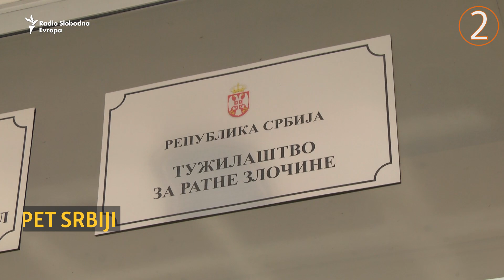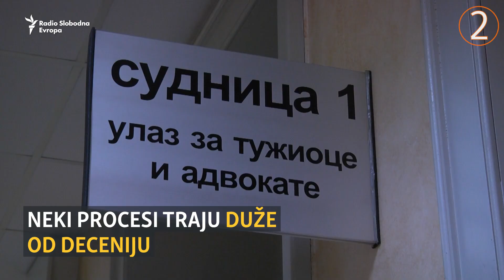Činjenice o odnosu Srbije prema ratnim zločinima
Odnos države Srbije prema sopstvenoj odgovornosti tokom ratnih sukoba devedesetih može se posmatrati kroz izjave najviših zvaničnika, sudske postupke pred domaćim sudovima, ali i kroz afirmaciju bivših pripadnika oružanih snaga Srbije koji su pravosnažno osuđeni za ratne zločine.